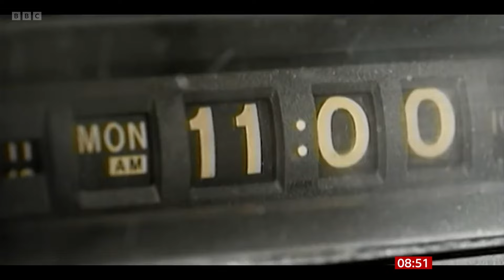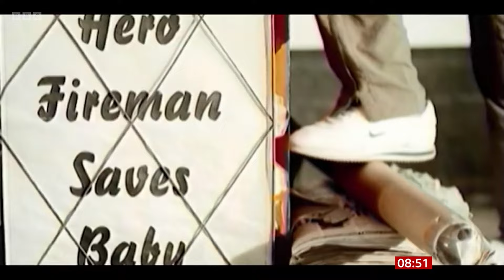Craig David feels he was bullied & ridiculed by Keith Lemon & "Bo Selecta" , is that fair ?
Thanks so much !! . For copyright reasons sound had to be muted at times !
BBC Breakfast 04.10.22
also on my channel , Craig goes back to his southampton roots ...

British singer and songwriter Craig David has spoken out about what it felt like "being bullied and ridiculed" by comedian Keith Lemon. During an appearance on BBC Breakfast this morning (Oct 4), the musician - who hails from Hampshire - talked about his new book 'What's Your Vibe' in which he opens up about the challenges he's faced over the years.
Speaking to hosts Sally Nugent and Jon Kay, Craig went into depth about the book and how people can expect it to include what life's been like for him in the spotlight. He said: "It was all about early days behind the scenes of some of those songs and how I may have been feeling behind the scenes, that there is human being and then there was the portraying' the life is great as a musician' and I felt that I really needed to unravel that."
He went on to share the past struggles his book touches upon, from 'being bullied in school and suffering from depression', to being 'bullied and ridiculed on national TV'.